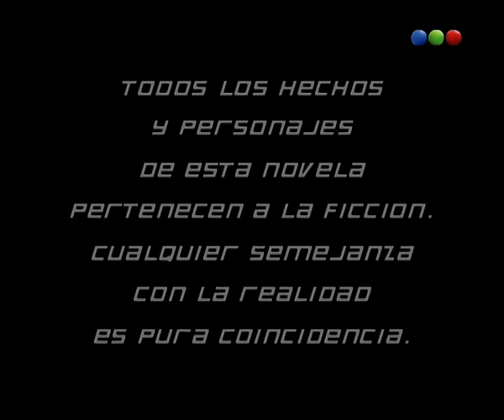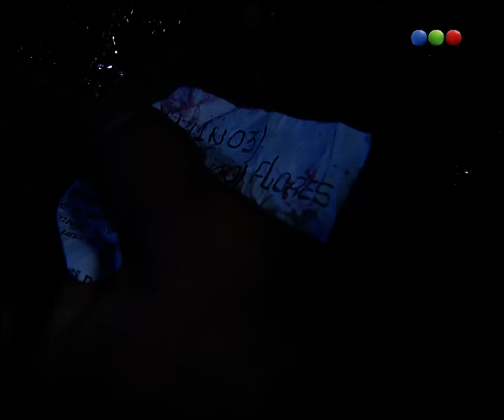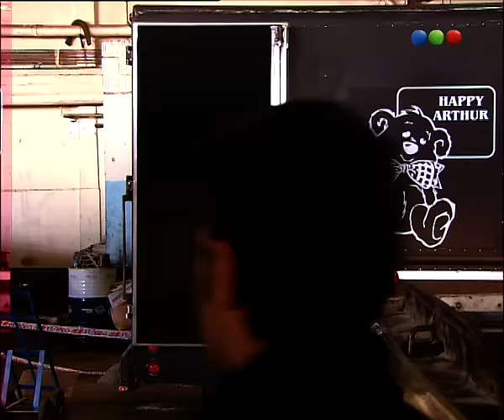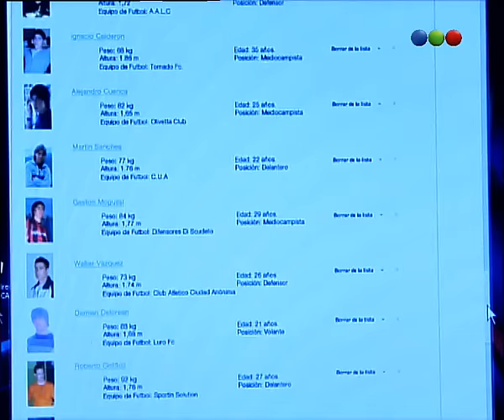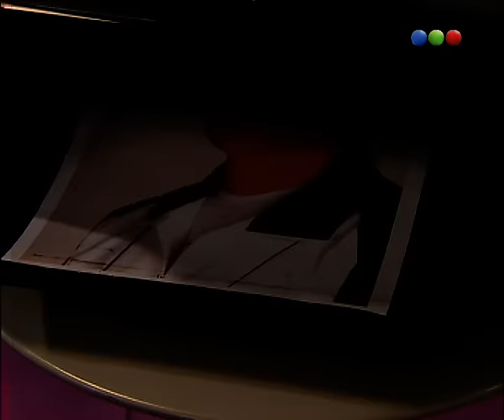Capítulo 1 - Parte 1 - Botineras